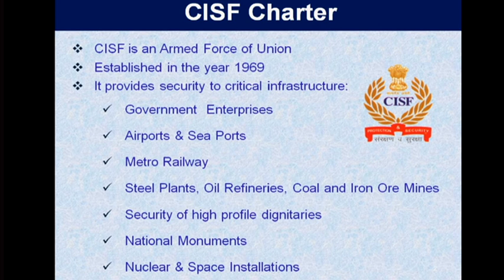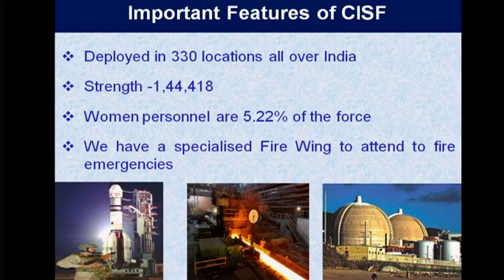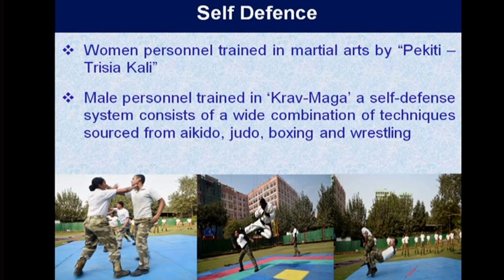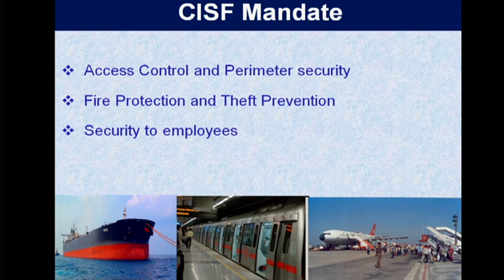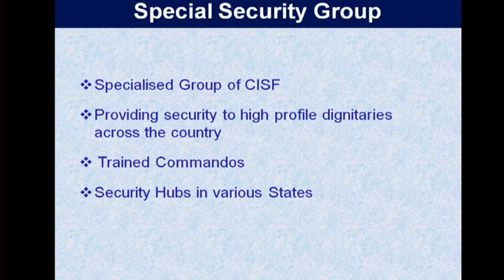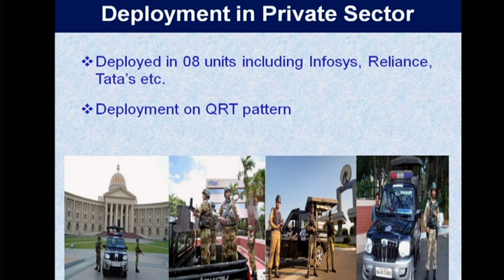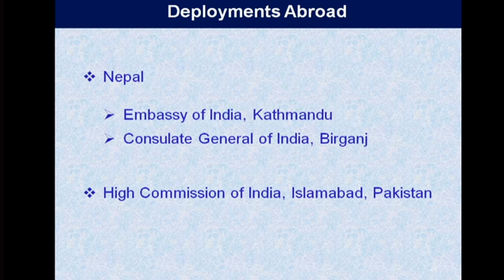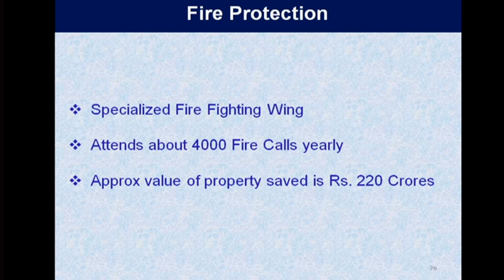Admiral Pradeep Chauhan (Indian Navy) | Mr Siddhartha Sarmah (DIG CISF) |19TH RASHTRA KATHA SHIBIR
DAY-2

Speakers :-

1. Vice Admiral Pradeep Chauhan Sir
   He is the commandant of the Indian Naval Academy at Ezhimala His previous posting was as the Assistant Chief of Naval Staff, Foreign Cooperation, Strategic Threats and Transformation He is an alumnus of India’s premier National Defence Academy at Khadavasala, the Defence Services Staff College at Wellington, the Naval War College at Karanja in Mumbai and the prestigious National Defence College, India at New Delhi. Chauhan has over 35 years of rich and varied experience in the Indian Navy. In his seagoing career, he has been singularly privileged to have held command of the Indian Navy’s frontline surface-combatants on four occasions. He has been instrumental in the conceptualisation and proving of tactics-of-war for the Indian Navy and has been the principal director in the Directorate of Naval Operations at Naval Headquarters, New Delhi.  A Navigation and Direction specialist, he commanded the aircraft carrier INS Viraat. He was also part of the ‘Fourth Indian Scientific Expedition to Antarctica. Shore postings include among others heading the Naval Training Team at Defence Services Staff College, and Principal Director Naval Operations at Naval Headquarters.

2. Mr Siddhartha Sarmah,DIG CISF

19th RASHTRA KATHA SHIBIR
Organised By:- Swami Dharmabandhuji
Venue :- Pransla (Rajkot / Gujarat)

Video By:-
GAYATRI DIGITAL STUDIO